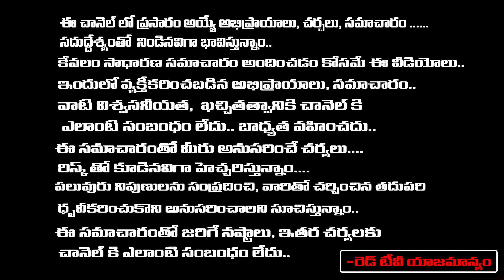Sravanthi - ఏదైనా పనికి వెళ్లేముందు "ఎక్కడికి, ఎటు వెళ్తున్నావ్" అని అడుగుతే..! RedTv Subham